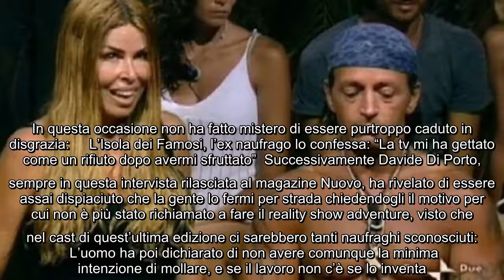Davide Di Porto racconta il suo dramma dopo il reality: "Oggi campo di espedienti e cerco nell’immon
Davide Di Porto racconta il suo dramma dopo il reality: "Oggi campo di espedienti e cerco nell’immondizia" Anni fa ha partecipato a L'Isola dei Famosi